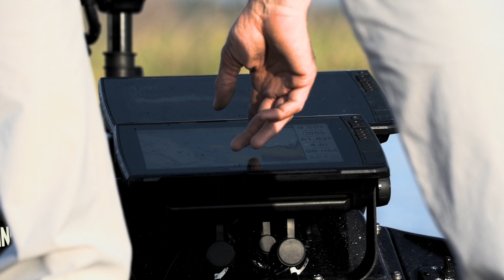"Livin The Bass Life" Lake Seminole Teaser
The teaser for Episode #2 of "Livin The Bass Life" with Luke Palmer that will drop tomorrow evening at 7pm ET 6pm CST!